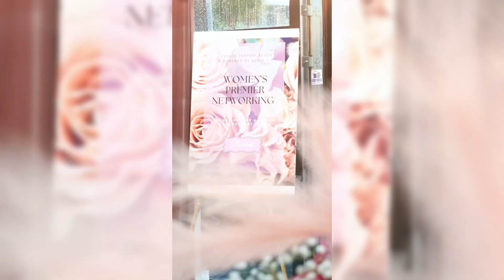WHAT’S NEXT?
Here it is! Here is what’s next for me!!!